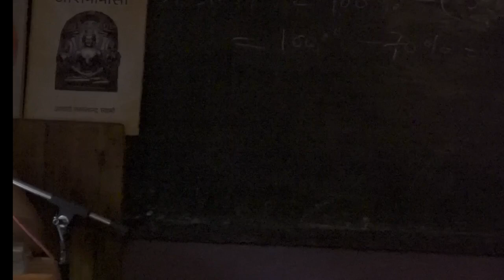08/05/22 | कुरल काव्य |दिगम्बर जैन संत आचार्य विशुद्धसागर जी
परम पूज्य अध्यात्म योगी , चर्या शिरोमणि आचार्य श्री 108 विशुद्ध सागर जी महाराज के मंगल प्रवचन देख रहे है विशुद्ध देशना लाइव youtube चैनल पर

contect for detail:-
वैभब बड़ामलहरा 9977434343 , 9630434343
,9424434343